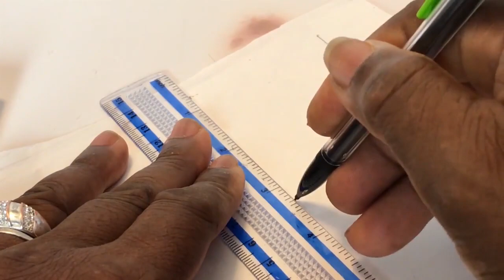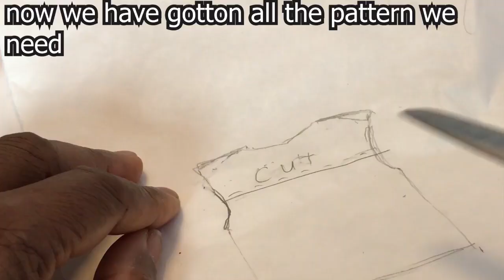2 CUTE DIY KEN DOLL CLOTHES | EASY DOLL CLOTHES TUTORIAL | HOW TO MAKE CLOTHES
2 DIY KEN DOLL CLOTHES | EASY DOLL CLOTHES TUTORIAL | HOW TO MAKE CLOTHES. This video is another miniature diy doll clothes for you. In this video I am going to show you how to make two Ken doll diy miniature out fits.